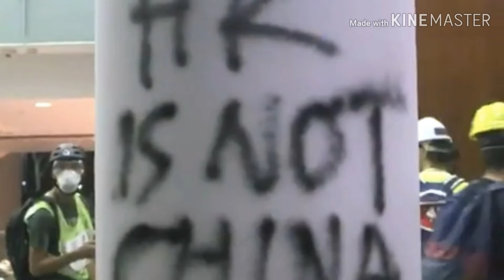GOLDY PEE whos too blame (ukdrill)